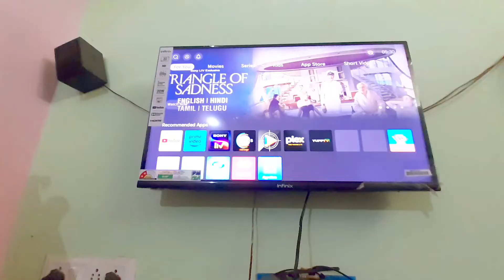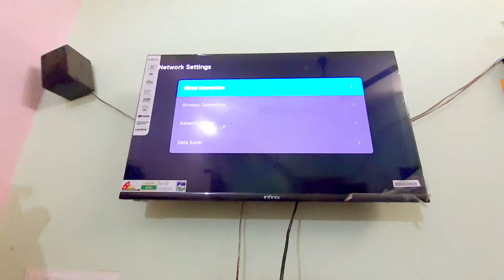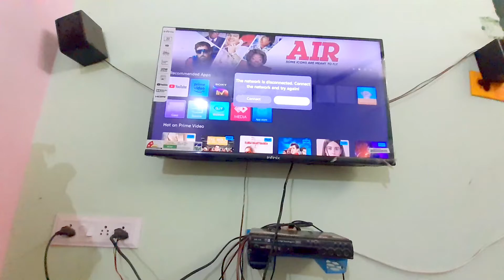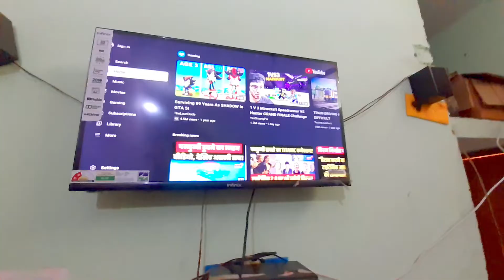infinix smart tv 32 inch | best smart tv under 10000 | infinix y1 price